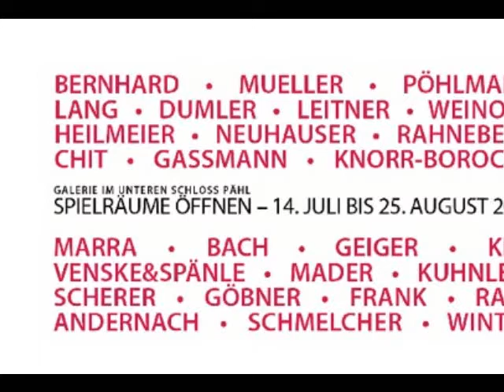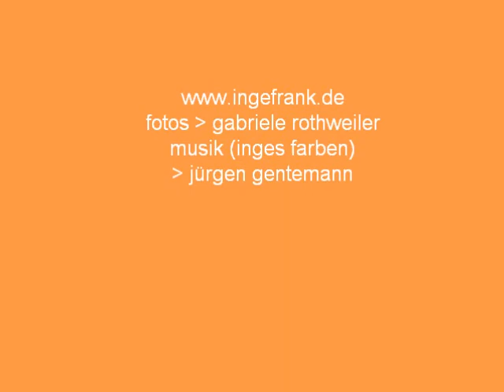kunstausstellung SPIELRÄUME OFFNEN 2013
Impressionen der Vernissage SPIELRÄUME ÖFFNEN
Galerie UNTERES SCHLOSS in Pähl.
mit ingefrank+26 weitern Künstlern